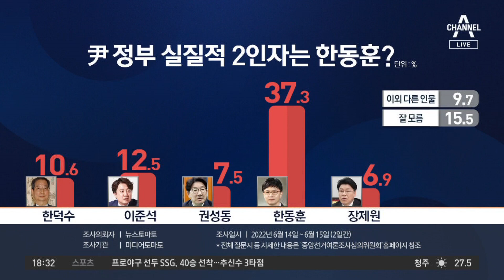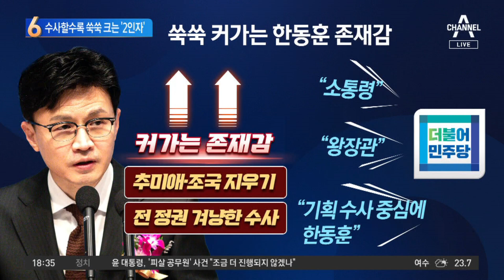전 정권 수사할수록 ‘쑥쑥’…존재감 커지는 ‘2인자’ 한동훈 | 뉴스TOP 10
전 정권 수사할수록 ‘쑥쑥’…존재감 커지는 ‘2인자’ 한동훈

尹정부 실질적 2인자?…한동훈 37.3% 미디어토마토
한동훈, 취임 한 달 만에 대선주자 반열에?
민주당, 한동훈 향해 "소통령" "왕장관" 비판

〈평일〉
08시 50분 김진의 돌직구 쇼
12시 00분 뉴스A 라이브
17시 20분 뉴스TOP10
19시 00분 뉴스A

〈주말〉
12시 10분 토요랭킹쇼·뉴스A 라이브
19시 00분 뉴스A